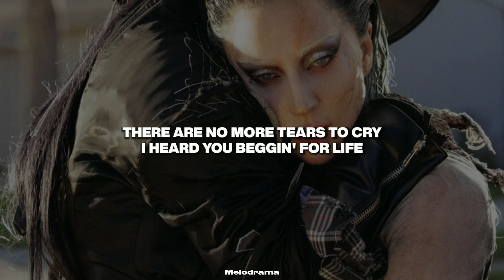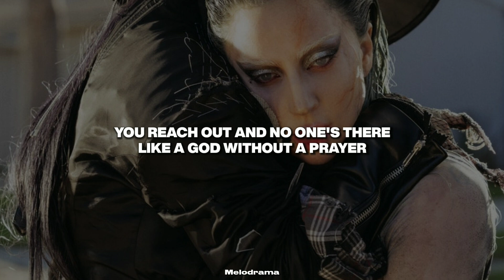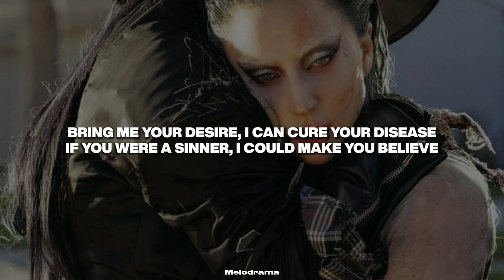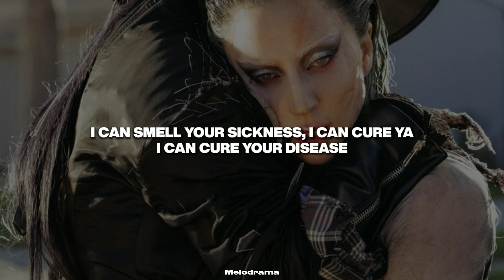Lady Gaga - Disease (Lyrics)